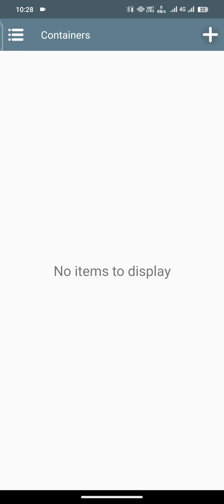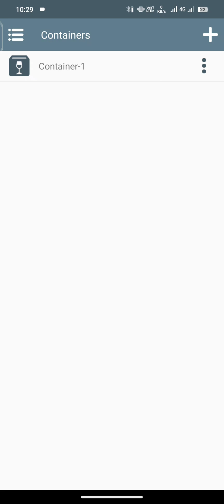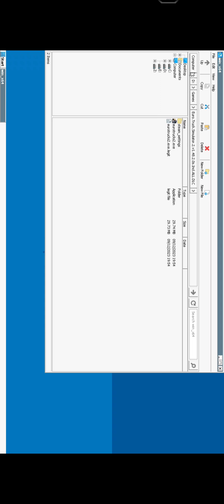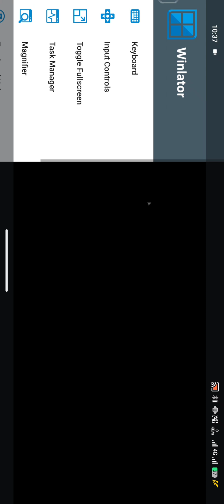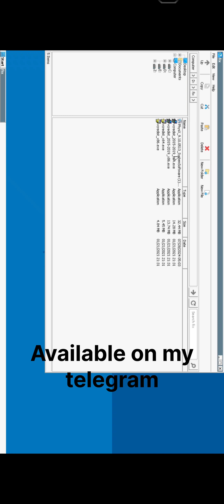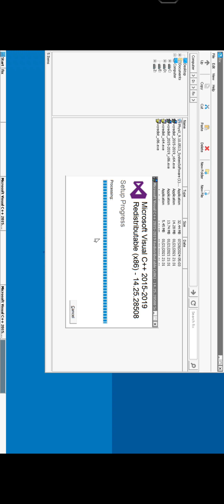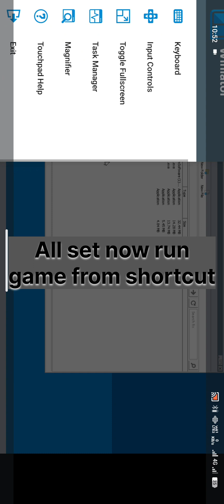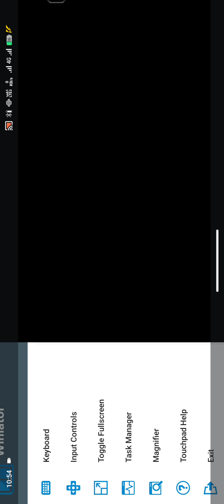Winlator directx install problem | winlator emulator directx problem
Winlator emulator directx install ,
how to install directx in winlator emulator,
winlator directx install problem fix,
winlator directx problem ,
winlator directx error ,
winlator directx 11 error
winlator frost directx error
winlator frost